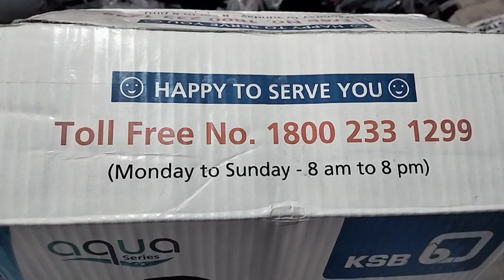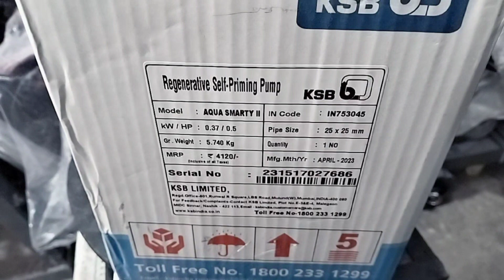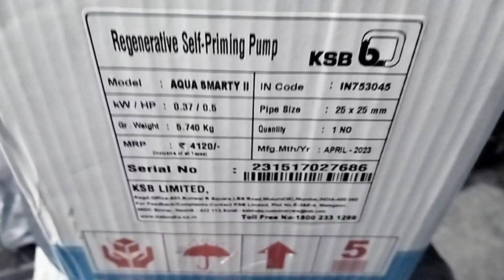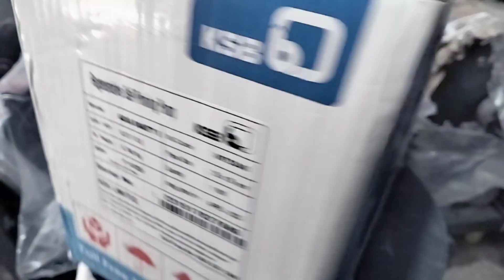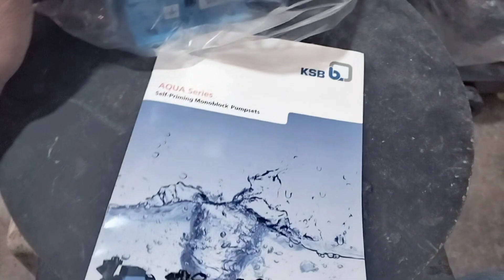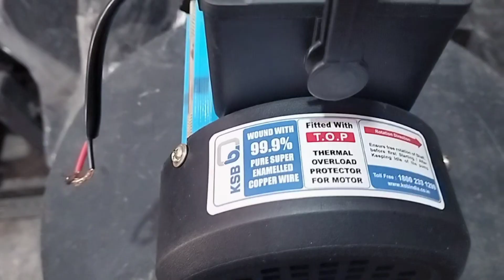water pump#pump#pump#waterpumpmotor electric pump